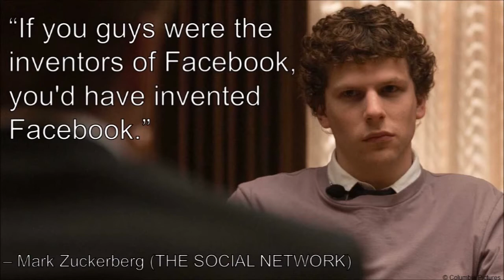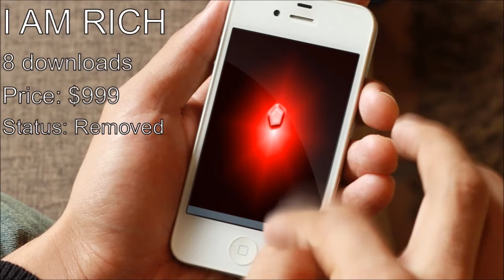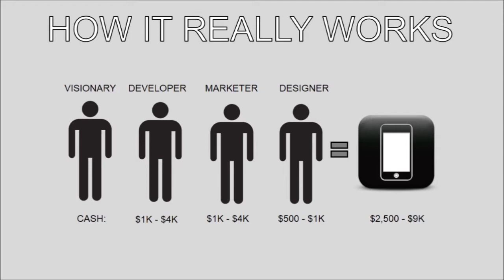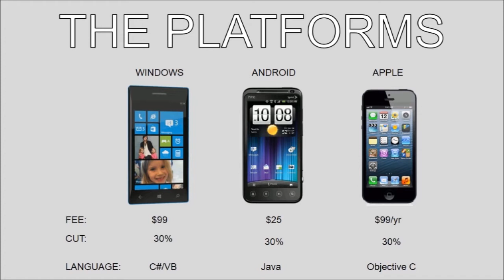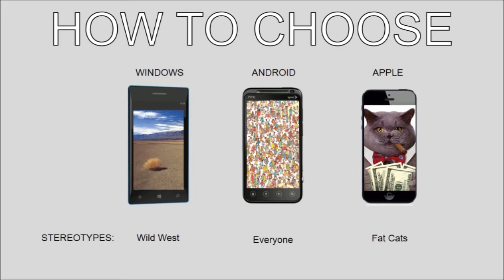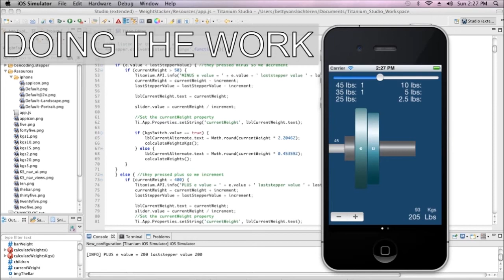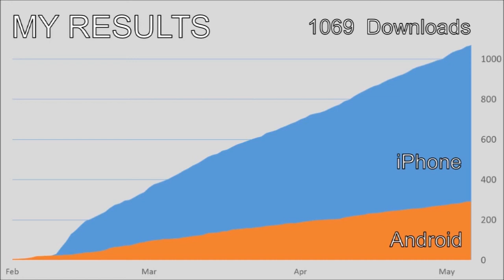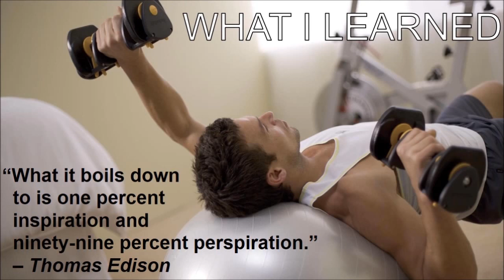Innovation Lift: Eric Meeks at TEDxUCIrvine